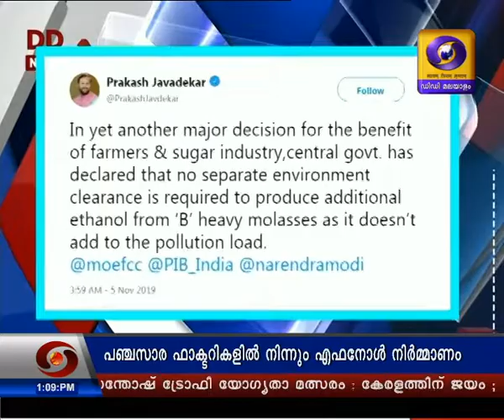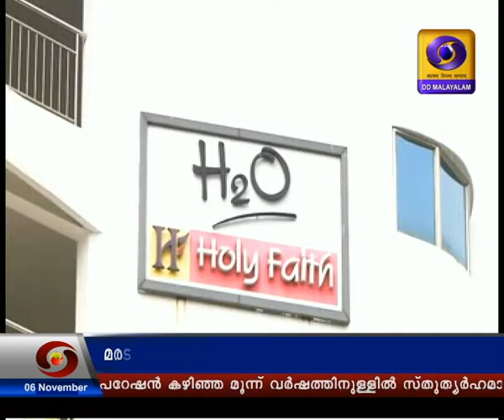മധ്യാഹ്‌ന വാർത്തകൾ ദൂരദർശൻ 06 നവംബർ 2019| Doordarshan Malayalam News| @1300 pm on 06 -11 -2019